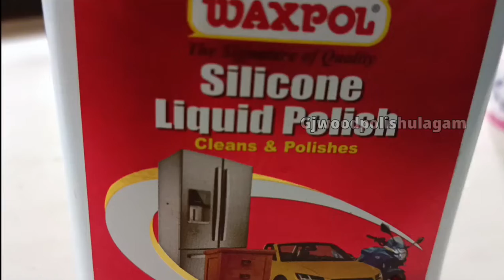Wooden cot polish finishing procedure | Woodpolish cot| Gjwoodpolishulagam | how to Mixing polish